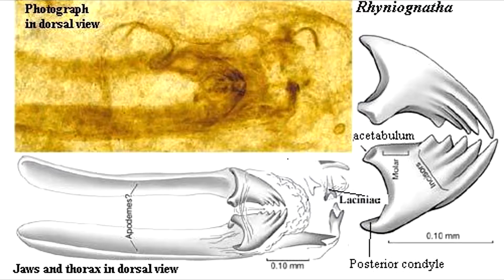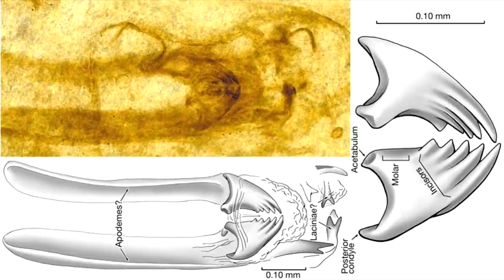Evrim Teorisi Böceklerdeki Üstün Özellikleri Açıklayamaz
En eski böcek fosili kaç yaşındadır? Şu ana kadar bulunmuş en eski böcek fosilinin yaşı tam 400 milyon yıldır ve adı da Rhyniognathadır. İskoçya'da kızıl kum taşından muhafaza olmuş bu fosil kanatlı böceklerin tüm özelliklerini taşımaktadır. Yani Allah bizim daha anlayamadığımız böceklerdeki bu aerodinamik kanunlarını böcekler aleminde bu en eski fosilden anlayacağımız üzere 400 milyon yıl öncesinde yaratmıştır. Bilim insanlarının 1 milimetre büyüklüğünde bir böceğin saniyede 1000 defa kanadını çırpsa yine hava sürtünmesini açmasının mümkün olamayacağını, bunu nasıl başardıklarını hala bilmediklerini ifade etmektedirler. Bu kadar küçük bir dünyada harikalar yaratmak Yüce Allah'ın sonsuz ilmi ve sanatının bir göstergesidir.

Hiçbir böcek kendi yaptığı harika becerileri ve harika vücut sistemlerini düşünüp tasarlayabileceği bir akla ve bilgiye sahip değildir. İnsanlar bile böceklerdeki pek çok teknolojiyi halen günümüze keşfedememiştir. Allah çok büyüktür, çok yücedir.